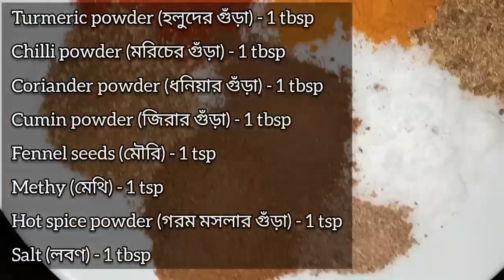চিকেন সবজি খিচুড়ি 👍🏻🤤, 👌🏻 মুখে লেগে থাকার মত রেসিপি 👌👍 chicken 🐔 vegetables khichuri